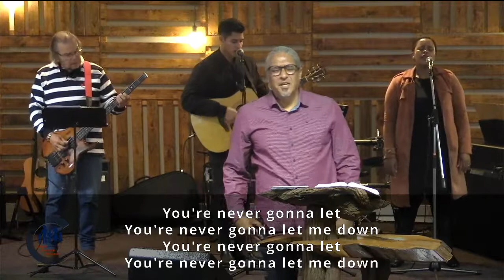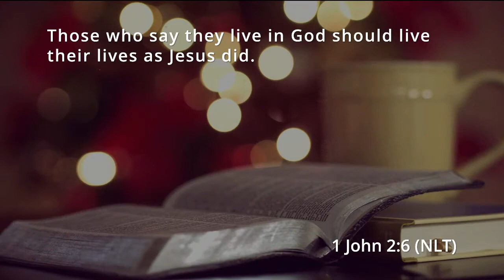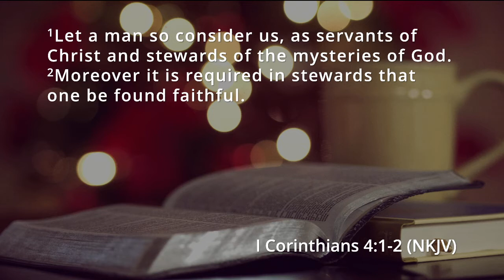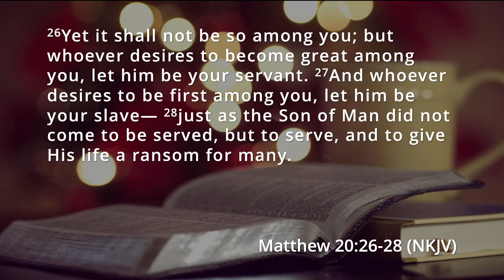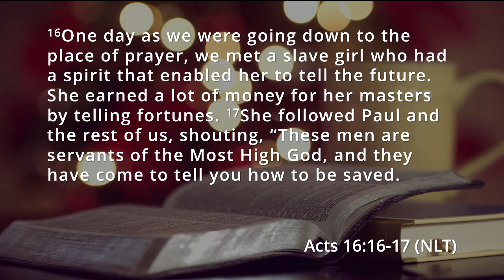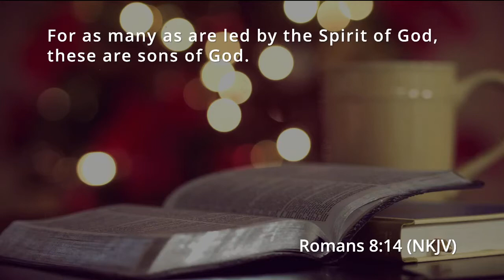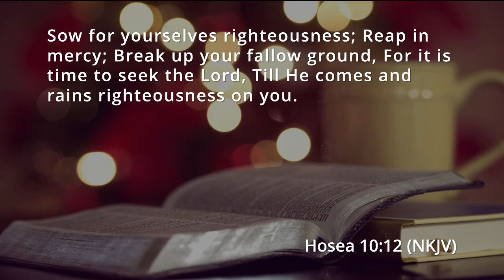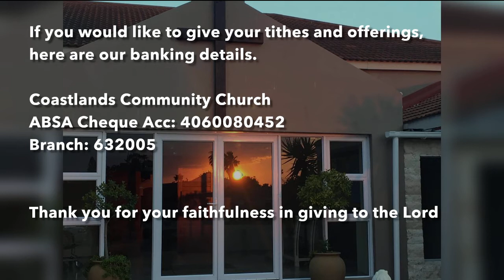Reset - Servants, Stewards and SonsReset - Servants, Stewards and Sons - Pastor Xavier Adriaanse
Reset - Servants, Stewards and Sons  - Pastor Xavier Adriaanse
Coastlands Community Church Service - 12 September 2021